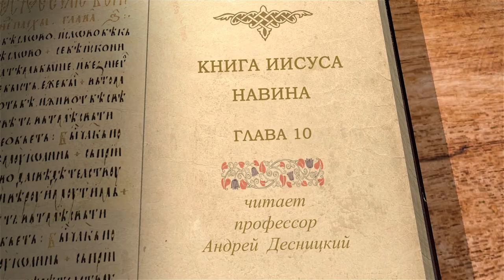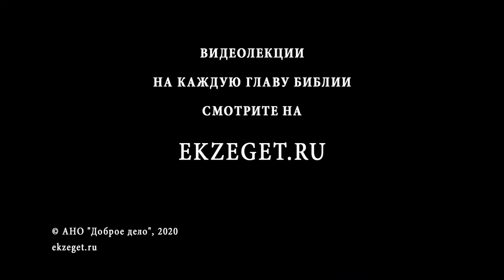Книга Иисуса Навина. Глава 10. Андрей Десницкий. Ветхий Завет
В 10-й главе аморейский царь
Адони-Цедек, который в тот период был правителем Иерусалима, узнал, что Гаваон заключил мирный договор с израильтянами. Он решил напасть на гаваонитян с другими языческими царями и уничтожить их за это. Однако они обратились за помощью к Иисусу Навину и их просьба была услышана.